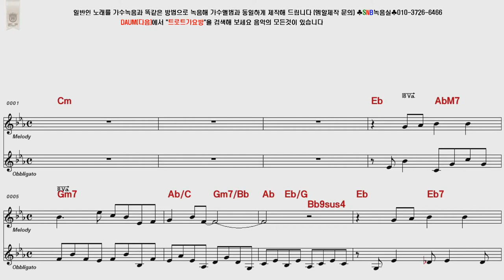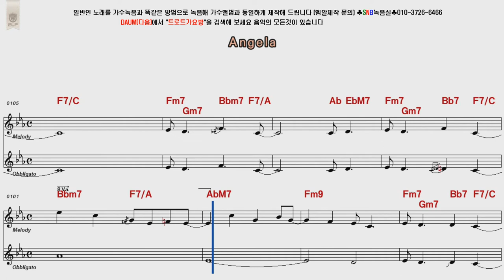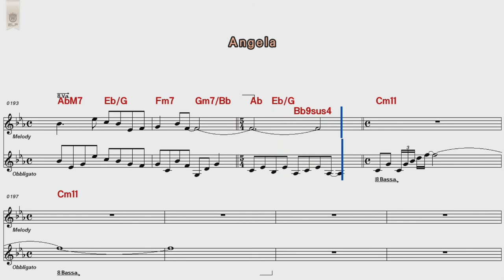Bob James Angela POP Song Score Karaoke